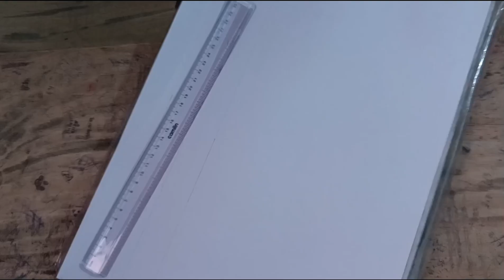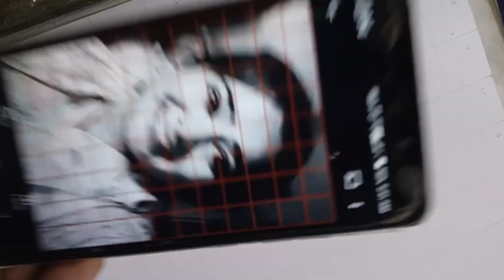How to draw realistic portraits and ways to sell them.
Creating captivating portraits involves attention to detail and practice. Begin by sketching the basic proportions of the face, focusing on features like eyes, nose, and mouth. Utilize shading techniques to add depth and realism. PortraitDrawingTips can guide you through the process, offering insights on capturing facial expressions and refining your technique. Experiment with different mediums such as pencils, charcoal, or digital tools to find your preferred style. Don't forget to practice consistently to enhance your skills. Share your progress and final pieces on social media using hashtags like PortraitArt and DrawingJourney to connect with a community of artists, receive feedback, and inspire others.